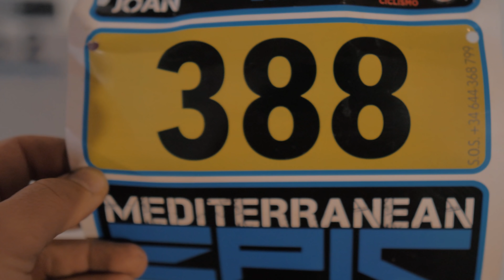REVIEW MEDITERRANEAN EPIC 2021 | Johan Sebastia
Recorridos, paisajes, organización, voluntarios, y toto lo que viví en la Mediterranean Epic 2021 y que no os conté.

Nos vemos en la próxima edición.